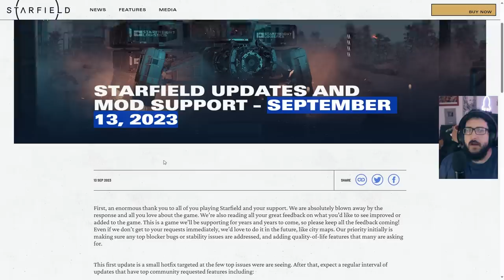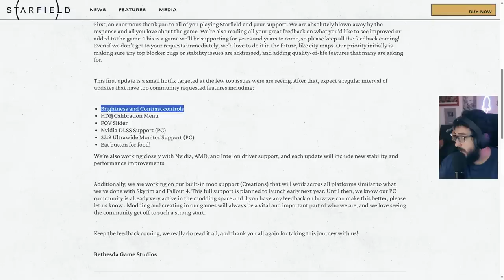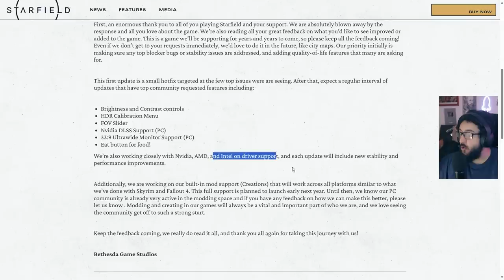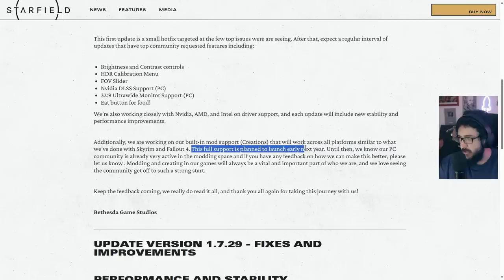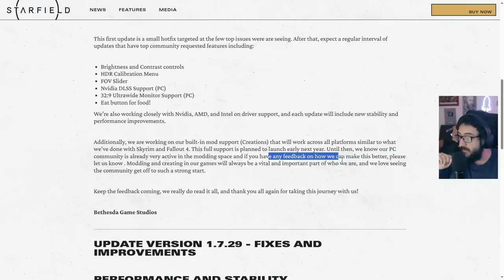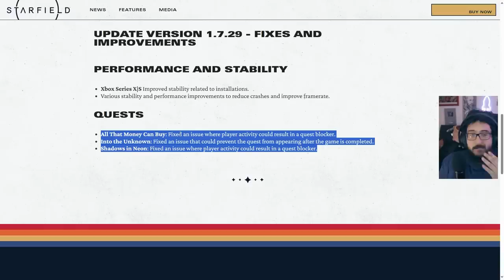Atualizações de STARFIELD irão ADICIONAR coisas novas ao JOGO!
Novidades de Starifeld

➤ PSN: hadessama94